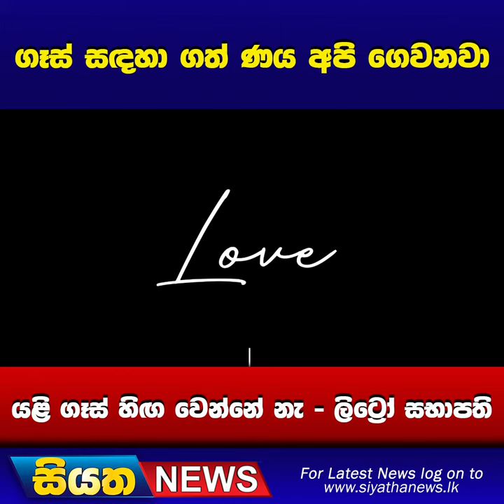ගෑස් සදහා ගත් ණය අපි ගෙවනවා යළි ගෑස් හිග වෙන්නේ නැ- ලිට්‍රෝ සභාපති I Siyatha News